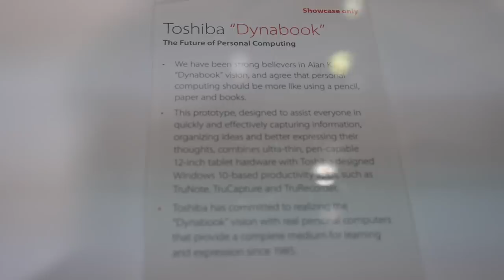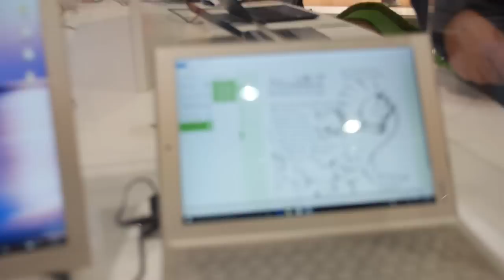Toshiba Dynabook 2-in-1 Wacom Tablet Laptop With Keyboard Dock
The Toshiba Dynabook is a 2in1 Windows 10 tablet with detachable keyboard. The Dynabook features a Wacom active digitizer for inking and note taking. Specifications are unknown and price and release date are to be determined.